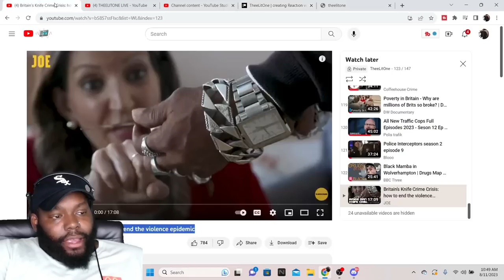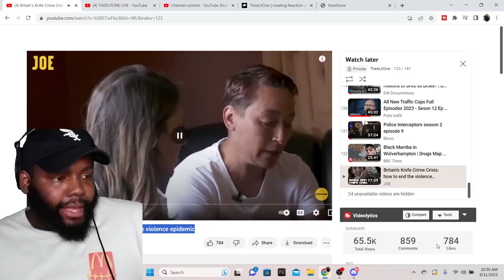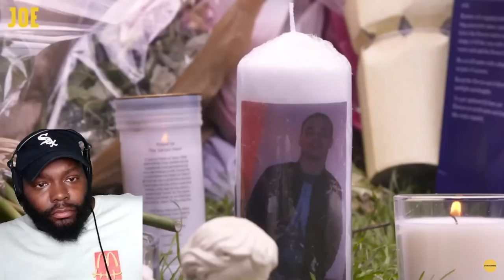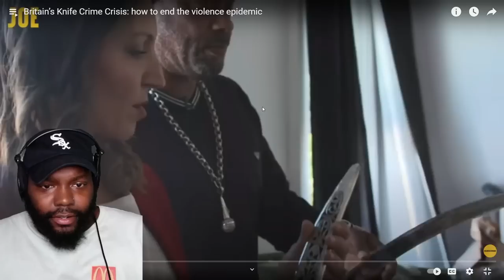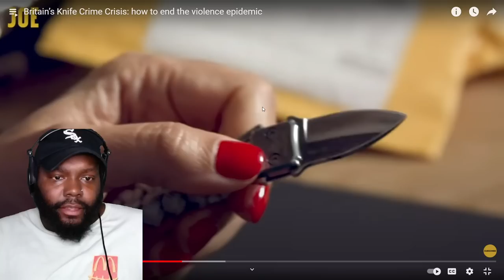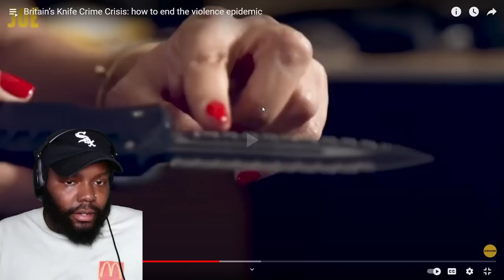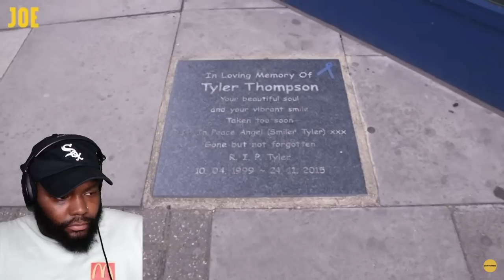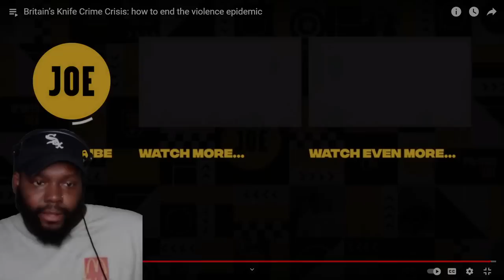CHICAGO DUDES REACTION TO Britain’s Knife Crime Crisis: how to end the violence epidemic